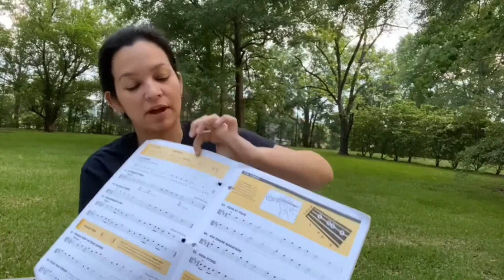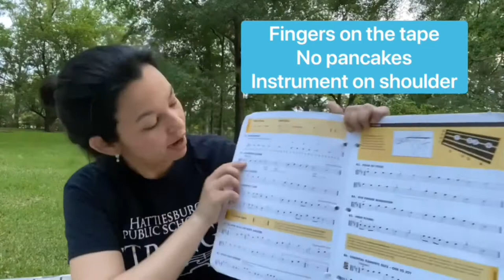Essential Elements ex: 77-79